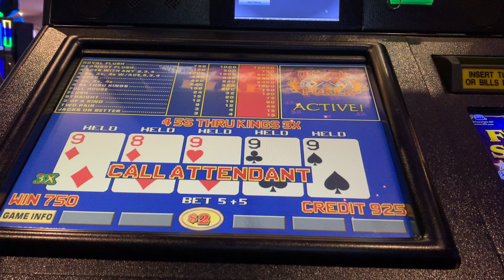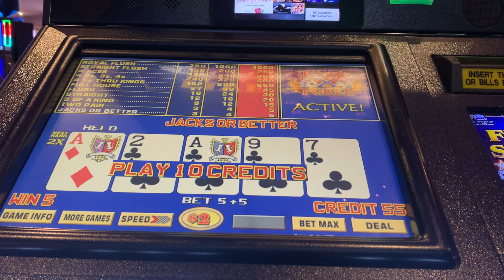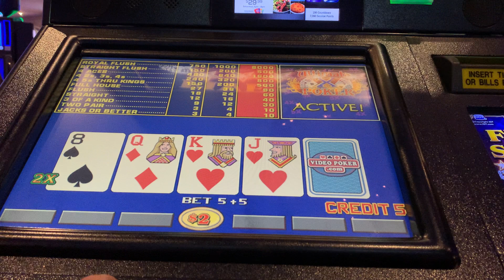High limit video poker